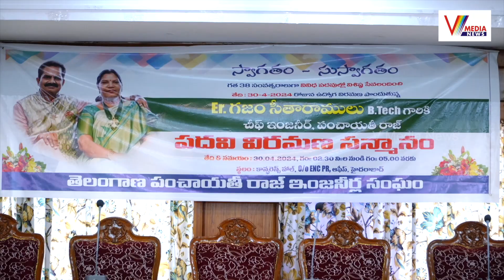పంచాయితీ రాజ్ చీఫ్ ఇంజనీర్ గా ప్రజలకి సేవలు అందించడం జీవితంలో మరిచిపోలేను | Gajam Seetharamulu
Watch Now : పంచాయితీ రాజ్ చీఫ్ ఇంజనీర్ గా ప్రజలకి సేవలు అందించడం జీవితంలో మరిచిపోలేను | | Gajam Seetharamulu Chief Engineer Retirement Program | V Media News